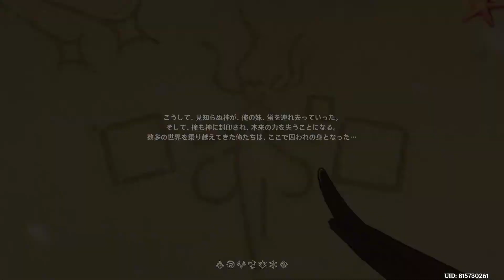#1【原神】チュートリアル～モンド城～風魔龍戦【原神-Genshin】 2020 10 31